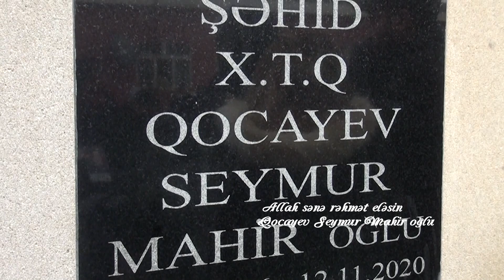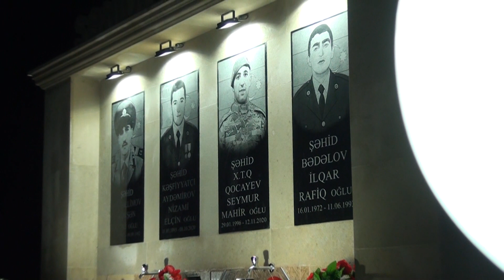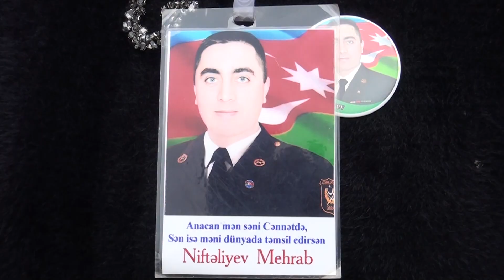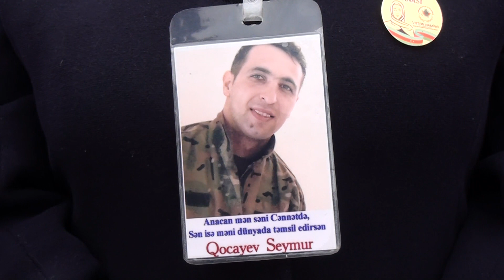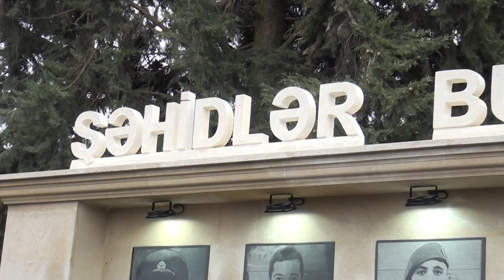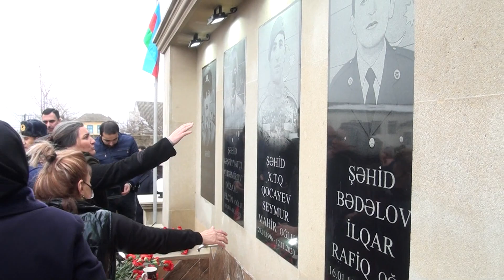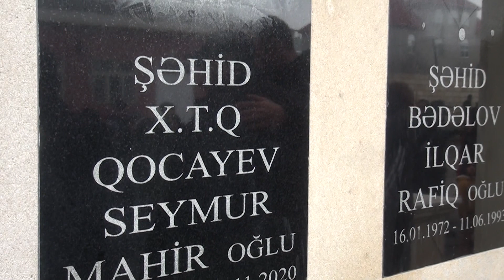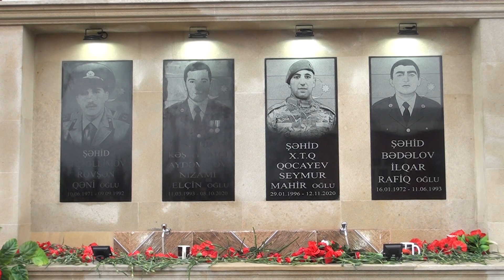XTQ kəşfiyyatçısı.Vətən müharibəsi şəhidi. Seymur Qocayevin doğum gunu (ŞƏHİDLƏR BULAĞI)nın açılışı.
Qubanın Bağbanlı qəsəbəsində anadan olan Seymur Xüsusi Təyinatlı Qüvvələrin tarix yazaraq şəhadətə yüksələn kəşfiyyatçılarındandır. 44 günlük Vətən müharibəsində peşəkar kəşfiyyatçı kimi ən öndə savaşan 24 yaşlı Seymur, Murovdağ zirvəsi, Cəbrayıl və Xocavənd istiqamətində gedən döyüşlərdə, eləcə də Hadrut qəsəbəsinin düşməndən azad olunmasında böyük şücaət göstərib.

Şəhid kəşfiyyatçımız Seymur daim şəhidlərimizin qisasını almaq və torpaqlarımızı azad etmək istəyi ilə yaşayıb. Bu arzusunu reallaşdırarkən Şuşa uğrunda döyüşlərdə özü də şəhid olur.

Döyüş yoldaşlarının sözlərinə görə, hər zaman irəli getməyə can atırdı Seymur.. O, şiddətli Şuşa döyüşlərində şəhidlik zirvəsinə ucalır

Şuşanın azad edilməsindən bir gün əvvəl, şəhid olan Seymura böyük Qələbə sevincini yaşamaq qismət olmadı. Lakin onun və onun kimi igidlərin sayəsində 3 rəngli bayrağımız Şuşaya sancıldı. Qeyd edək ki, 44 günlük Vətən Müharibəsində göstərdiyi şücaətə görə, Seymur Qocayev ölümündən sonra ”Vətən uğrunda”, ”Şuşanın azad olunmasına görə” və ”Döyüşdə fərqlənməyə görə” medalları ilə təltif edilib.